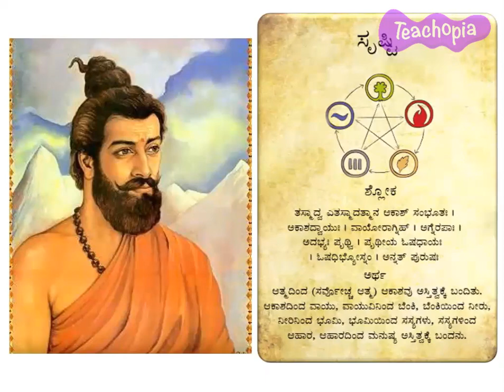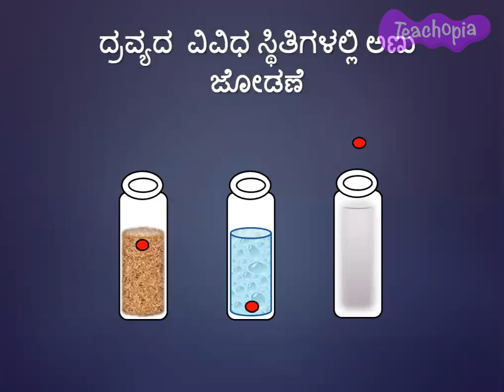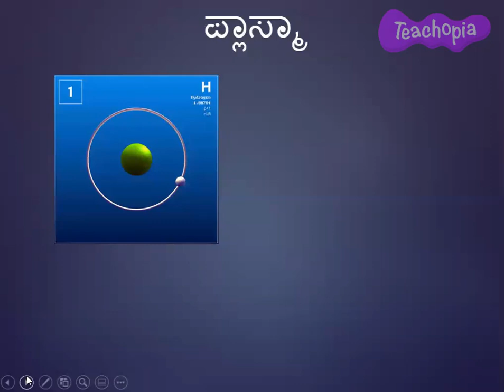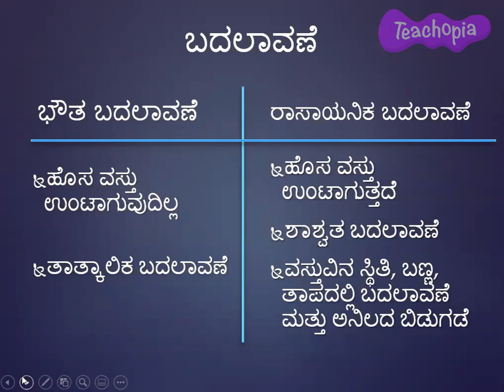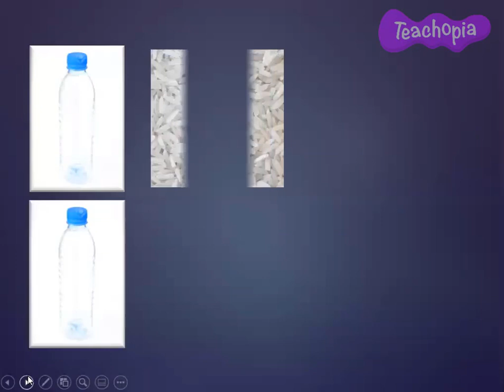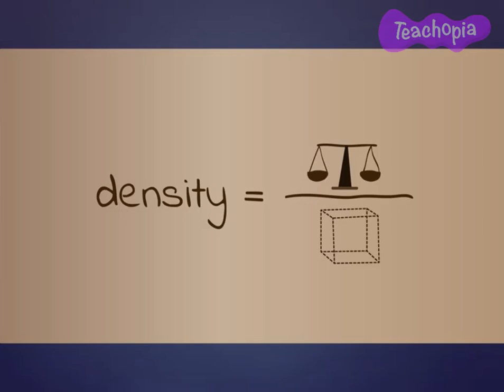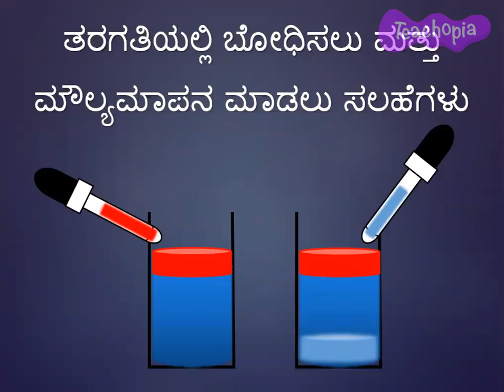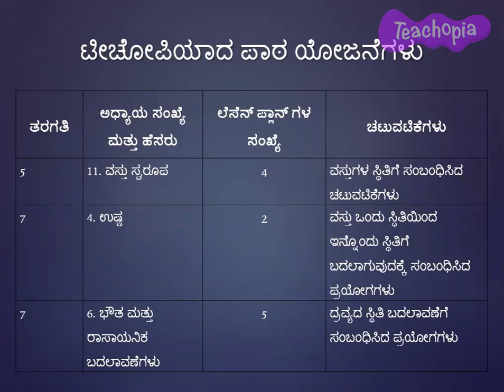Matter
This teacher training video presents conceptual understanding and experiential teaching techniques for the following concepts:
Historical aspect of matter, Daltons atomic theory, Molecular arrangement in Different states of matter,4th state of matter (Plasma), 5th State of matter ( Bose -Einstein Condensate), Buoyancy and Density.
These concepts are covered in the following chapters in the NCERT Curriculum in India:
 Nature of matter(Grade 5),Heat (Grade 7), Physical and chemical changes(Grade 7).
* Explain molecular arrangement in Solids, Liquids and Gases.
* Understand 4th and 5th state of matter.
* Explain Density and buoyancy.